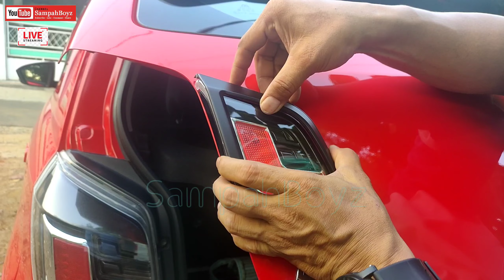CARA PASANG GARNISH AGYA TRD / AYLA FULL SET (DEPAN BELAKANG)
Cara pasang variasi garnish untuk menambah keren tampilan pada mobil. .
barang kali bisa menjadi refrensi bagi teman teman yang juga ingin memasang garnish pada lampu mobil nya. .

PNP dan langsung cocok
Pedagang : AlIbra_Garage
Editing Video : kineMaster By Fajar Azzay

Segmen
0:00 Opening
1:04 Tampilan Agya
2:40 Unboxing
3:16 Pasang Depan kanan
6:20 Pasang Depan Kiri
9:34 Kecil Kiri Belakang
11:28 Kecil Kanan Belakang
12:01 Besar Kiri Belakang
14:15 Besar Kanan Belakang
15:19 Kesimpulan